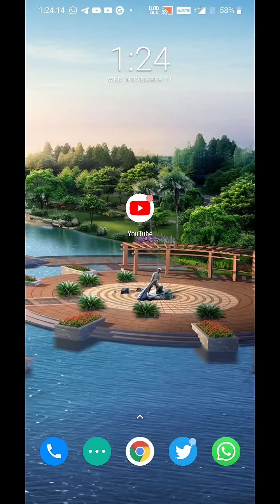SCHOOL REOPEN AFTER DECEMBER | TN SCHOOL REOPENING TAMIL NADU 2020 NEWS LATEST | COLLEGE REOPEN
TN School ReOpen Date [Ashwin]

TN School Reopen Date 2020 [Ashwin]

TN School Reopening Date [Ashwin]

TN School Reopening Date 2020 [ Ashwin ]

TN School Reopening Date Today News [ Ashwin ]

TN School Reopening Date 2020 Today Official News [ Ashwin ]

TN School Reopening Date Puthiya Thalaimurai [ Ashwin ]

TN School Reopening Date Polimer News [Ashwin ]

TN School Reopening Date Jaya News [ Ashwin ]

TN School Reopening Date Thanthi News [ Ashwin ]

TN School Reopening Date AG News [ Ashwin ]

School Reopening Date [ Ashwin]

School Reopening Date 2020 [Ashwin]

School Reopening Date Latest News [Ashwin]

School Reopening Date 2020 Latest News
[ Ashwin ]

School Reopening Date Today News [ Ashwin ]

School Reopening Date 2020 Today News [Ashwin ]

School Reopening Date In India

[Ashwin ]

School Reopening Date 2020 In India [ Ashwin ]

School Reopening Date In Tamil Nadu [ Ashwin ]

School Reopening Date 2020 In Tamil Nadu [ Ashwin ]

Tamil Nadu School Reopen Date TN School ReOpen Date [ Ashwin ]

TN School Reopening Date Ashwin News [ Ashwin ]

School Reopening Date Latest Update

[ Ashwin ]

School Reopening Date 2020 Latest Update [ Ashwin]

School Reopening Date 2020 Latest News [Ashwin ]

[Ashwin ]

Tamil Nadu School Reopen Date [ Ashwin]

Tamil Nadu School Reopen Date 2020 [ Ashwin]

Tamil Nadu School Reopening Date [Ashwin]

Tamil Nadu School Reopening Date 2020 [Ashwin]